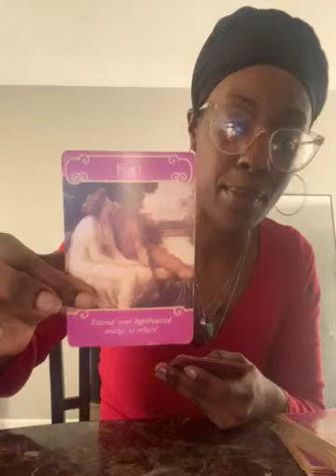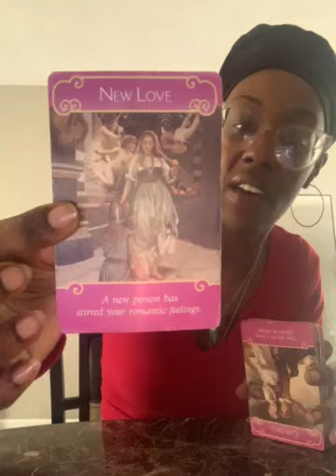Oh wait a min spirit said REAL QUICK this is what clearing your energy brings